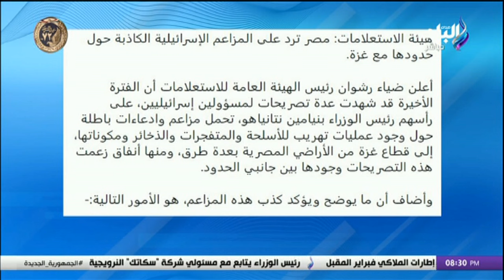مصر ترد على ادعاءات إسرائيل حول تهريب السلاح من سيناء : دمرنا أكثر من 1500 نفق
جزء من حلقة اليوم 22 يناير 2024 من برنامج على مسئوليتي مع الإعلامي أحمد موسى وفيها أحمد موسى يوجه رسالة للاعبي منتخب مصر قبل لقاء الرأس الأخضر، توقعات وزير الخارجية  لمباراة منتخب مصر والرأس الأخضر، رسالة قوية من وزير الخارجية للدول الرافضة لوقف إطلاق النار في غزة، هناك توافق دولي على حل الدولتين وإنهاء الصراع وضمان حقوق الشعب الفلسطيني، أحمد موسى يكشف تفاصيل لقاءات وزير الخارجية سامح شكري مع وزراء خارجية الاتحاد الأوروبي، مصر ترد على ادعاءات إسرائيل حول تهريب السلاح من سيناء، أبرز تصريحات كبير مسؤولي الاتحاد الاوروبي عن أحداث غزة، تشكيل المنتخب المصري، توقعات الجمهور في مباراة منتخب مصر والرأس الأخضر، وكامل الوزير يوقع اتفاقية لتشغيل خط الرورو لنقل البضائع بين مصر وإيطاليا.

على مسئوليتي برنامج سياسي يعرض ويناقش أهم القضايا السياسية في مصر ووضع الاقتصاد المصري بشكل عام ويستضيف مجموعة من أهم رجال السياسة والاقتصاد وصناع القرار في مصر يقدمه الإعلامي أحمد موسى